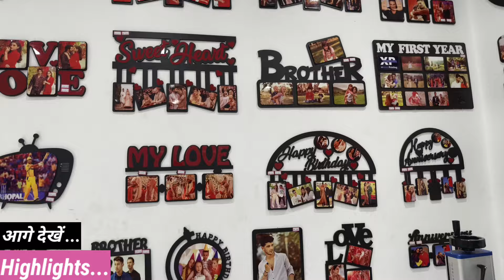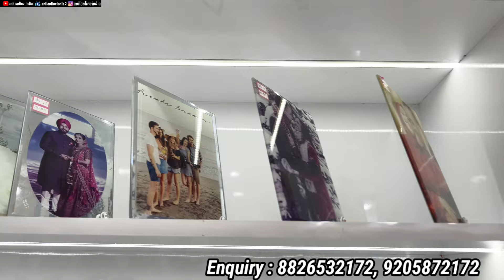Sublimation Gift Items Wholesaler Manufacturer Cheapest Wooden Items, Mug, t-shirt printing machine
Hello Friends
I am your friend Anil (anil online India) Business  Ideas and showing you all item in Cheapest Prices

Dosto aaj aaye hai sublimation mug t shirt wooden gift items ke manufacturer ke pass yha par sabhi trah ke sublimation machine bhi milti hai jo ki sabse sasti aur wholesale rate me milti hai en sabhi sublimation mug t shirt printing machine ke baare me janne ke liye es video ko pura jaroor dekhna hoga

Video Title: Sublimation Gift Items Wholesaler Manufacturer Cheapest Wooden Items, Mug, t-shirt printing machine

Xpress Printing
Plot no. 587, Company no.4, Bhati Market, Sector-101, Noida, Near sector-101 Metro Station, UP

press mug printing machine,

Note:- This Video is Non Promotional and Created to Provide Knowledge anou Market and Prices fod beginners. Channel is not responsible for any kind of loss or profit in any business model. You should Must research yourself before starting any type of Business. This Video is only for Education Purpose..
About:- anil online india
anil online india is a hindi YouTube channel created to provide information about business ideas. Our mission is to help people to succeed in his personal and professional Life